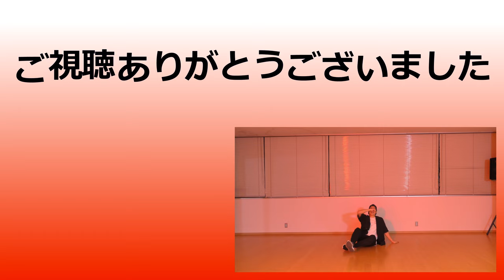YOASOBI -【怪物】 踊ってみた ロックダンス【オリジナル振付】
今回はYOASOBIさんの【怪物】で踊らせていただきました！
フジテレビのアニメ【BEASTARS】の第2期オープニングテーマ曲です！